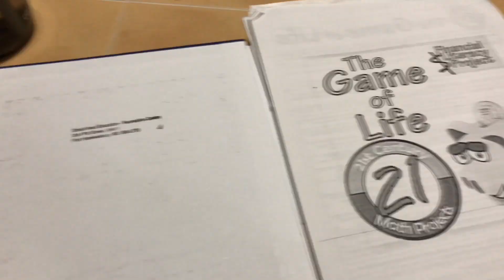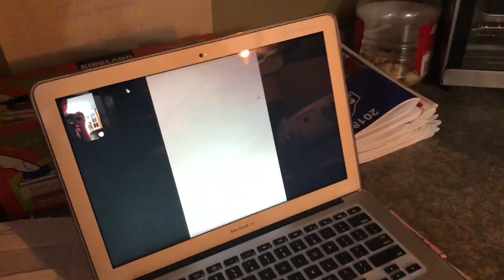Week in my life | Exam Prep & Skiing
Hope you enjoy this "week in my life" exam prepping and skiing! I had fun filming and editing!